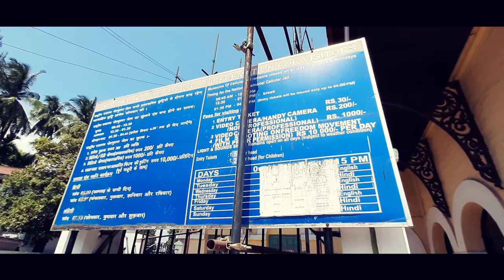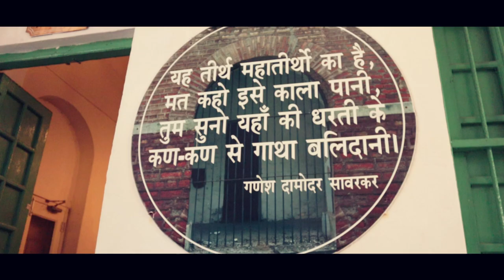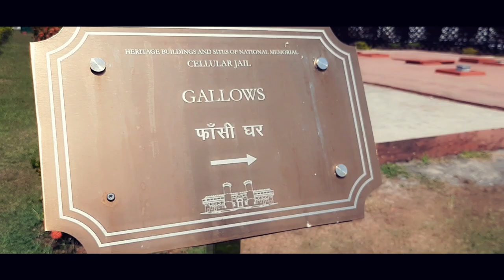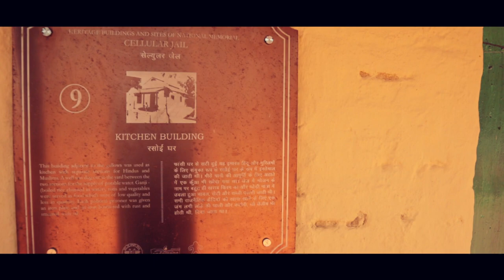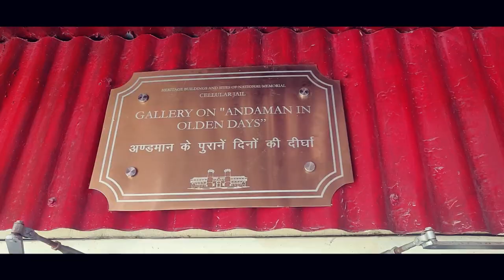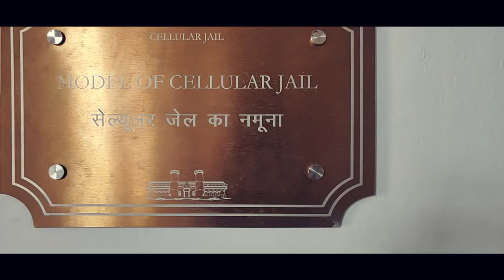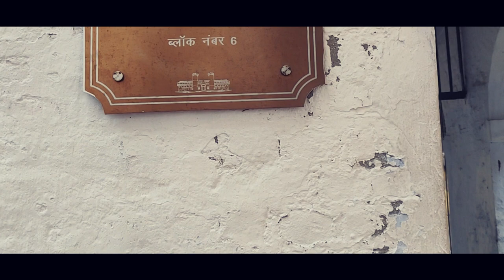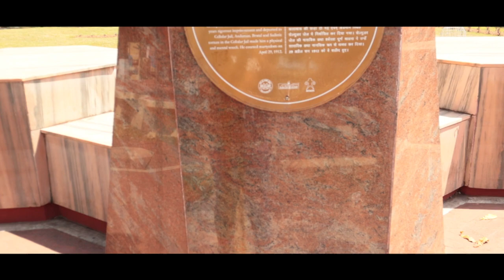The Cellular Jail I काला पानी की सजा I A History Of Kaalapaani & Saga Of Freedom Fighters I ANDAMANS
Hello Friends,

Hope you guys will get a chance to learn/ brush up some of your historical knowledge through this video.
I really feel proud of my hometown, it is immersed so well with the history of British & Japanese era along with dazzling scenic beauty of lush green forest, mountains, turquoise blue water and white sandy beaches.
Cellular Jail, has been the talk of town whenver we nurture the history of British Colonization of India. It was a colonial prison in Andaman used by the British for the imprisonment of freedom fighters. Many notable freedom fighters like Batukeshwar Dutt, Veer Vinayak Savarkar, Indu Bhushan Roy, Baba Bhan Singh, Yogendra Shukla were imprisoned in this jail.
Andaman had always been referred as Kaalapaani (Cellular Jail - Kaalapaani ki sazah) in the past because of its surrounding deep blue water that looks like black water.
Cellular Jail was constructed between 1896 to 1906 by British Raj and the jailer was David Barry.
Furniture and Iron structure were imported from Burma and the bricks were made of soil and clay from Andaman.
Rest of it you may watch in the video and enjoy.